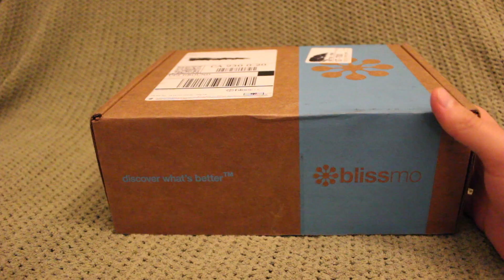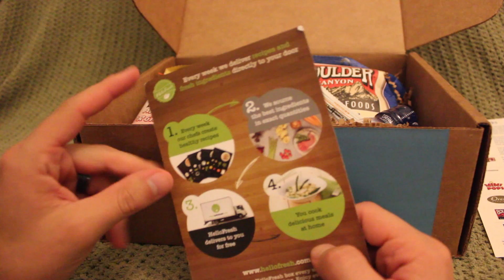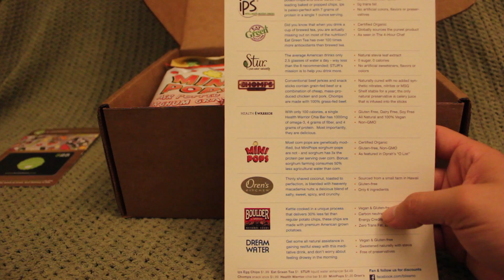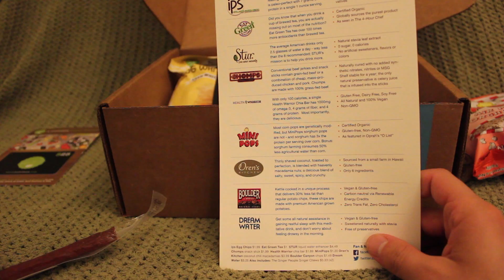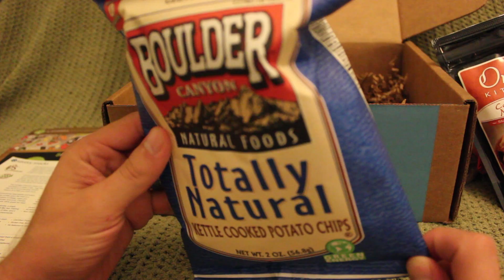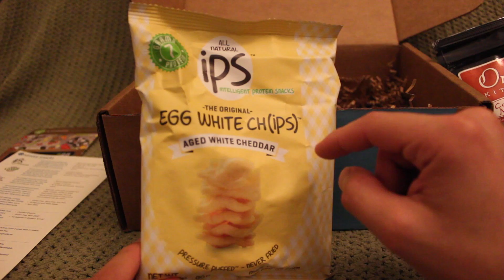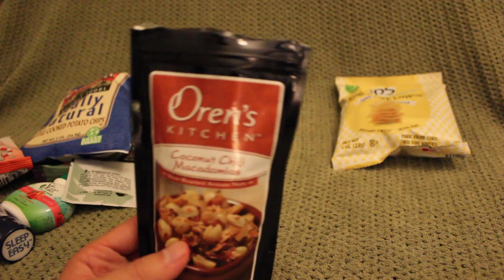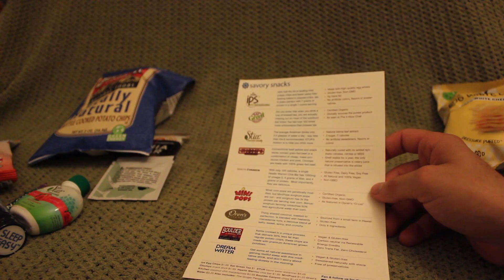[archive] ASMR Unboxing: Blissmo Snack Box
Hopefully this video is still relaxing and super tingly for you :)